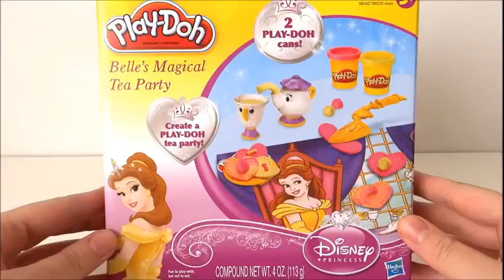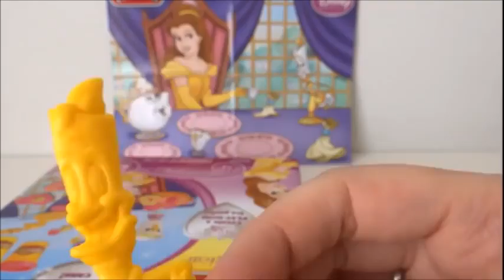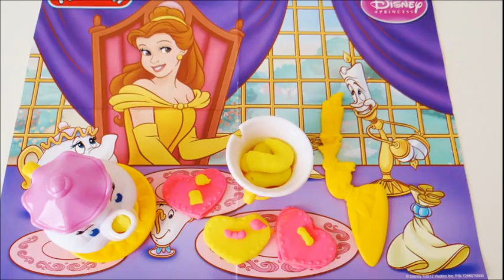Play Doh Belle's Magical Tea Party Unboxing1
Hi, here I am unboxing this little set by Play-Doh, called Belle's Magical Tea Party featuring characters from Disney's Beauty and the Beast movie: Mrs. Potts, Chip and Lumiere.
My review: I think this is not such a good set, even though it looks cute and nice, the teapot presser container is too small and when filled with dough very hard to press even for an adult.
Full Product Description by Hasbro:
You can make delicious-looking pretend tea party treats fit for a princess with the Belle's Magical Tea Party Set! Use the 2 different colors of PLAY-DOH modeling compound to make PLAY-DOH cookies, pretend tea, and other fun creations for the best tea party ever. Bring out your inner hostess and your inner princess with the Belle's Magical Tea Party Set! Make delicious-looking pretend tea party treats with the 2 colors of PLAY-DOH compound! Use the stamp to shape PLAY-DOH cookies and the presser to squeeze pretend tea into the teacup! The teacup looks like the Chip character from the Beauty and the Beast movie! The teapot presser looks like the Mrs. Potts character! Set includes teapot presser, stamp, plastic knife, plate, activity mat and 2 one-ounce cans of PLAY-DOH modelling compound

Music Attribution:
Artist: Dan-O at DanoSongs.com
Song: Silver Shine

Play Doh in different languages: Playdough, modelling compound, Clay, Plasticine, Plastilina, Plastiline, مادة لدائنية, 橡皮泥, 橡皮泥, pâte à modeler, プラスティシーン, plasticina, пластилин, modellera, пластилін, Crayola